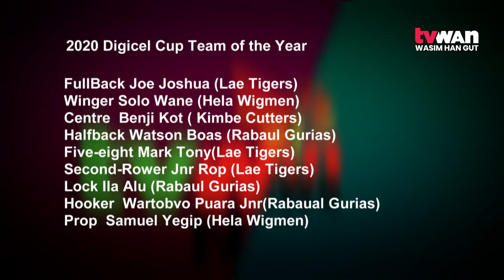Digicel Cup Awards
The 2020 Digicel Cup Gala Awards Night was staged at the Sir John Guise stadium last night Thursday 15th October attended by dignitaries, major sponsors, players ,team officials and the media.

Hosted by PNG National Rugby League Competition the awards night saw various teams and individuals awarded for their performances throughout the 2020 season.